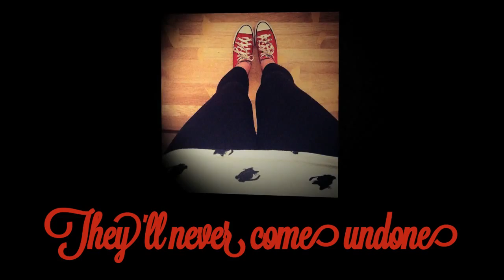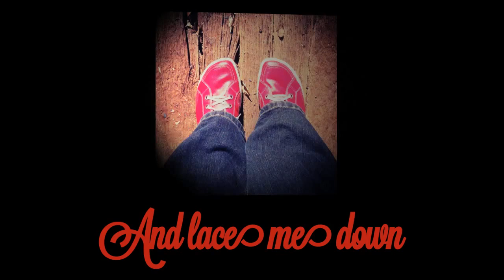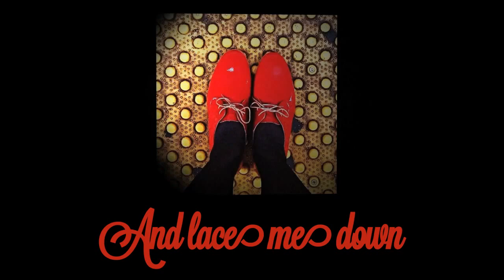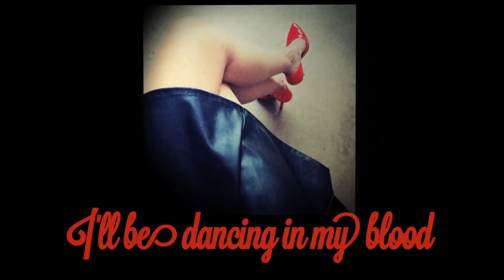Ella Hooper- The Red Shoes (Lyric Video)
“The Red Shoes” is the anthemic third offering from Hooper's upcoming debut solo record, In Tongues.